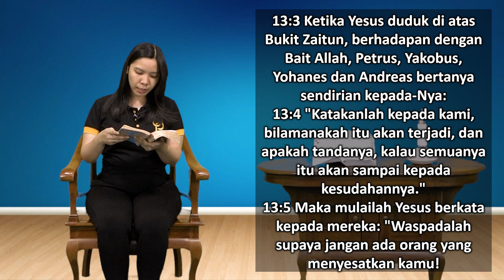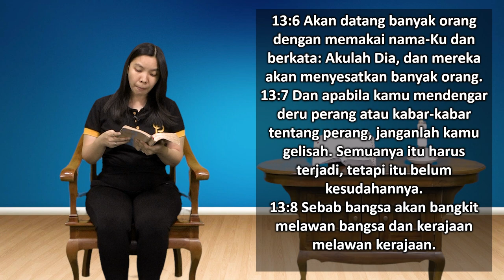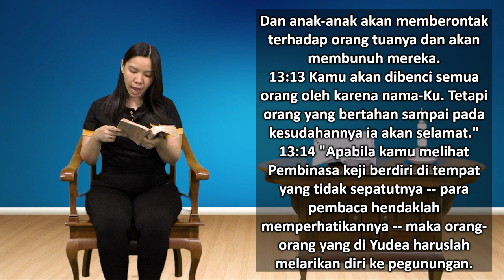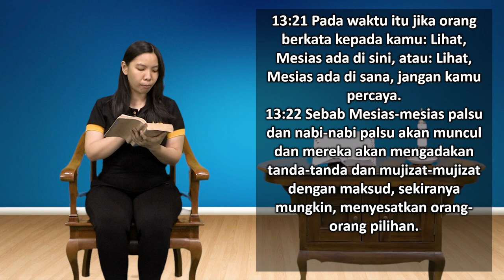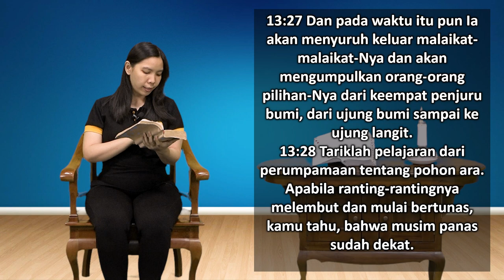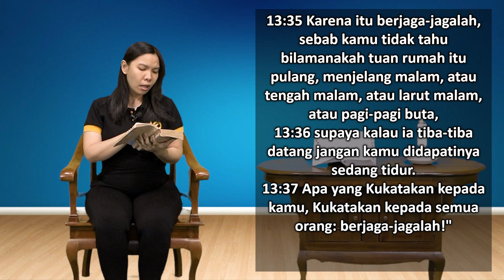Mari Membaca Alkitab | Hari ke 268 | Senin, 25 September 2023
Bacaan : Markus 13:1 - 37
Tema : "Berjaga"